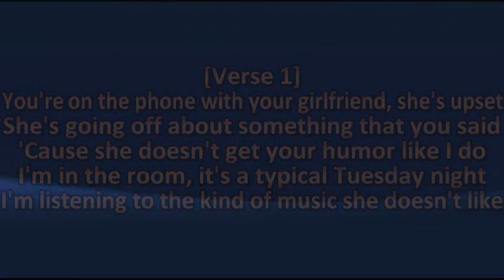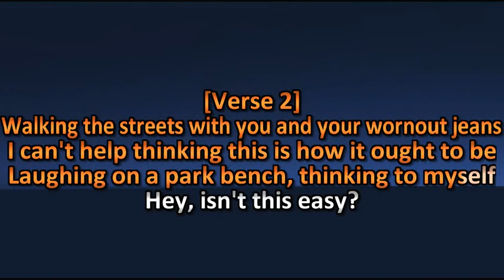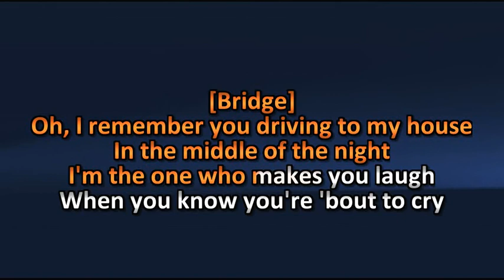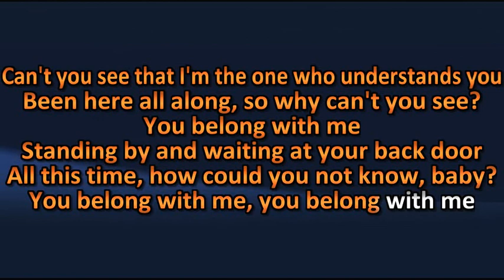Taylor Swift - You Belong With Me - Karaoke / Lyrics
Taylor Swift - You Belong With Me - Karaoké / Lyric

Amusez-vous ! =)

Karaoke Quebec